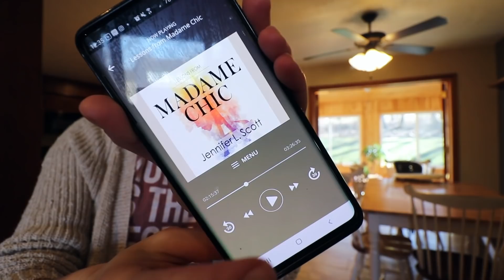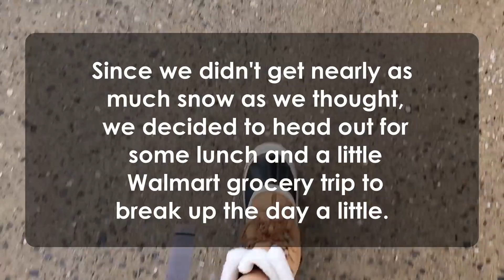I'm Getting Back on the Horse! (not literally) | Weekend of a Mennonite Family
Some things are changing in 2020 and I'm so excited about that! Follow along on a busy Friday and Saturday. I'll be shopping, organizing, baking, decluttering, home improvements, and even some gift wrapping! It's going to be a great year. I hope this video gives you motivation to live intentionally and without regrets.

My Mixer
My Coffee Grinder (similar)
My cookie sheets

My children’s ages:
Evonnie turned two in September
Fletcher turns one in March.

My Shark Ion Stick Vacuum:

My French Press Coffee Pot: